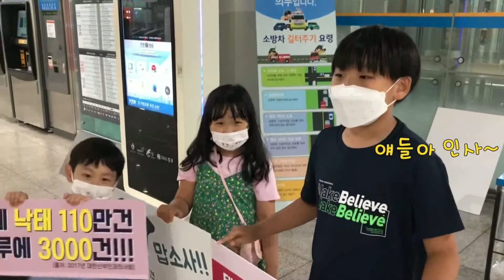[러브라이프 거리생명운동] 영종도 운서역팀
러브라이프 거리생명운동 영종도 운서역팀의 영상입니다^^

[러브라이프 거리생명운동 문의]
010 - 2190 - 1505